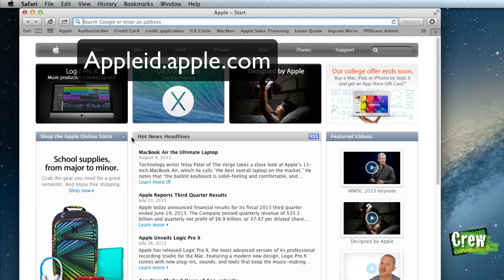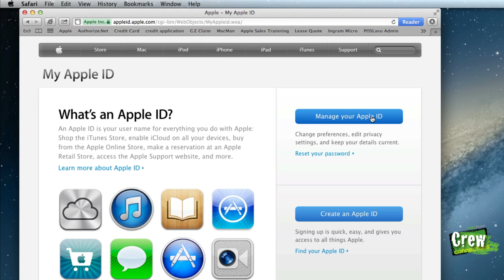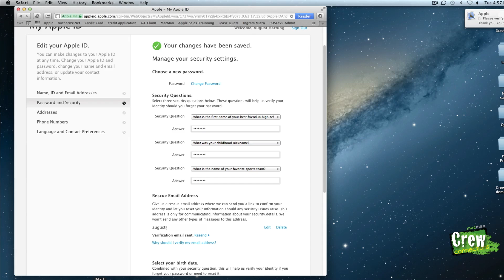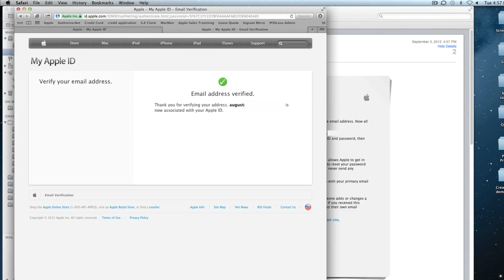Apple ID Quick Tip - Setting up Apple ID Security Email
August shows how to reset your Apple ID questions.